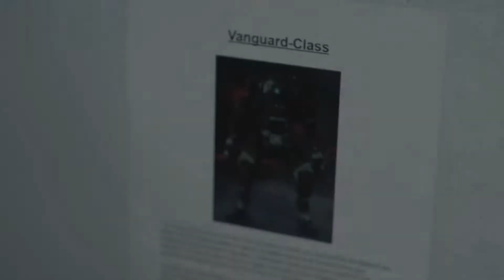Titanfall 2: Single Player Story Vision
Titanfall 2 features an all-new offline Single Player story. Experience gameplay requiring Jack and BT combining their abilities and risking everything to survive together... and sometimes apart. Whether fighting as a Pilot, the lightning-fast, elite guardians of the Frontier, or in a 20-foot-tall Titan, Titanfall 2 provides an incredibly fun, fluid, and thrilling combat experience.

Pre-order Titanfall 2 today and get access to Angel City Map 3 days early

Titanfall 2 will be available on October 28 for the Xbox One, Playstation 4, and Origin for PC.